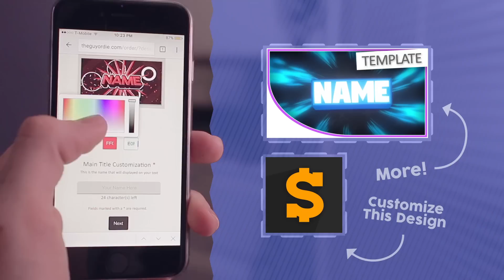[INTRO] Professional 2D INTRO TEMPLATE Animation | Roblox/Minecraft | 3D Text & Shockwave No Panzoid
Here's a brand new professional shape animation 2D Gaming Intro Template for your YouTube videos! It features some 3D Extruded Text, 2D Shape animations and shockwave bursts! Use this for Roblox, Minecraft, Agar.io or any game for that matter! No need for Adobe After Effects CC or having to mess around with Panzoid on your mobile device since you can customize this online and I render for you within 30 minutes or less! This is Intro Template #13 for TGODdesigns.com- and I'm really exited to share this one with you all! Let me know what you think about this template design in the comments section below!

Full Resolution Render of this Template is $7.99
▶ Customize this design on TGODdesigns.com:

Here are some free order codes for this intro template that will be made active when this video hits these like goals. Each one only can be used once, so be quick once we hit each goal!
200 Likes ▶ 8hxC2yotnIY8vE Claimed!
300 Likes ▶ i8X01DtBOehitg Claimed!
400 Likes▶ 204JvQKSJMQeol Claimed!
500 Likes ▶ fYw3C04WoMT6jH Claimed!
750 Likes ▶ i9v57YIsQP6N6p Claimed!
1000 Likes ▶ UuOYQHUUm160Zk Claimed!
1250 Likes ▶ s2US8ydXKiW4wAf2t Claimed!
1500 Likes ▶ Z0s8nEqBt4Lz72Udm Claimed!
1750 Likes ▶ m88Mx4k1rSyYQwl9Z Claimed!
2000 Likes ▶ aB4ToAS9yN3BcEh3U Claimed!
2250 Likes ▶ aTIIKAu1PPGkL8R3l Claimed!
2500 Likes ▶ X75SqXBtxK6LmUm5e Claimed!
2750 Likes ▶ nXOP4P2GxQ5Pzx8Y4 Claimed!
3000 Likes ▶ 1nVbz6ukWTZQy7Ovc Claimed!

Programs Used:
Adobe After Effects CC 2014.2 (Compositing)
Adobe Premiere Pro CC 2014 (Editing)
Audacity (Audio/Music Editing)

External Assets Used:
Motion Pulse SFX Pack from VideoCopilot
Intro Template Song: Kontinuum - Lost (feat. Savoi) [Sunroof Remix]
TGODdesigns Intro Song: Massappeals - No Lies